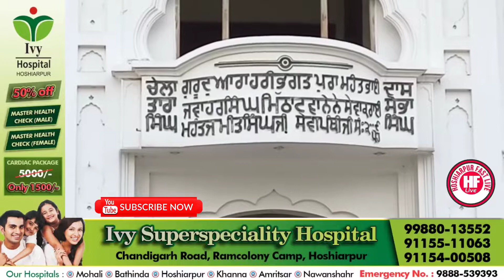hsp.ਫੋਟੋਗ੍ਰਾਫਰਜ ਐਸੋਸੀਏਸ਼ਨ ਵੱਲੋਂ ਸਰਬੱਤ ਦੇ ਭਲੇ,ਚੜਦੀ ਕਲਾ ਅਤੇ ਕੰਮ ਕਾਰ ਵਿੱਚ ਤਰੱਕੀ ਲਈ ਸ਼੍ਰੀਸੁਖਮਨੀ ਸਾਹਿਬ.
ਹੁਸ਼ਿਆਰਪੁਰ ਫੋਟੋਗ੍ਰਾਫਰਜ ਐਸੋਸੀਏਸ਼ਨ ਵੱਲੋਂ  ਸਰਬੱਤ ਦੇ ਭਲੇ,ਚੜਦੀ ਕਲਾ ਅਤੇ ਕੰਮ ਕਾਰ ਵਿੱਚ ਤਰੱਕੀ ਲਈ ਸ਼੍ਰੀ ਸੁਖਮਨੀ ਸਾਹਿਬ ਜੀ ਦਾ ਪਾਠ ਗੁਰਦੁਆਰਾ ਮਿੱਠਾ ਟਿਵਾਣਾ ਵਿਖੇ ਕਰਵਾਇਆ ਗਿਆ। ਪਾਠ ਉਪਰੰਤ ਰਾਗੀ ਜਥੇ ਵੱਲੋਂ ਰਸ ਭਿੰਨੇ ਕੀਰਤਨ ਨਾਲ ਸੰਗਤਾਂ ਨੂੰ ਨਿਹਾਲ ਕੀਤਾ ਗਿਆ। ਸਾਰੇ ਮੈਂਬਰਾਂ ਨੇ ਸ਼੍ਰੀ ਗੁਰੂ ਗਰੰਥ ਸਾਹਿਬ ਦੇ ਚਰਨਾਂ ਵਿੱਚ ਨਤਮਸਤਕ ਹੋ ਕੇ ਅਰਦਾਸ ਬੇਨਤੀ ਕੀਤੀ ਕਿ ਆੳਣ ਵਾਲਾ ਸੀਜਨ ਵਧੀਆ ਰਹੇ।
ਬਰਜਿੰਦਰਜੀਤ ਸਿੰਘ ਪ੍ਰਧਾਨ ਹੁਸ਼ਿਆਰਪੁਰ ਫੋਟੋਗ੍ਰਾਫਰਜ ਐਸੋਸੀਏਸ਼ਨ ਨੇ ਆਏ ਹੋਏ ਸਾਰੇ ਮੈਂਬਰਾਂ ਦਾ ਧੰਨਵਾਦ ਕੀਤਾ ਅਤੇ ਕਿਹਾ ਕਿ ਐਸੋਸੀਏਸ਼ਨ ਹਰ ਸਾਲ ਸਾਰੇ ਮੈਂਬਰਾਂ ਦੇ ਸਹਿਯੋਗ ਨਾਲ ਸੀਜਨ ਸ਼ੁਰੂ ਹੋਣ ਤੋਂ ਪਹਿਲਾਂ ਸੁਖਮਨੀ ਸਾਹਿਬ ਦਾ ਪਾਠ ਕਰਵਾਉਂਦੀ ਹੈ।
ਸਾਰੇ ਮੈਂਬਰਾਂ ਨੇ ਗੁਰੂ ਕਾ ਲੰਗਰ ਪੰਗਤਾਂ ਵਿੱਚ ਬੈਠ ਕੇ ਛਕਿਆ।
ਇਸ ਮੌਕੇ ਗੁਰਦੁਆਰਾ ਸਾਹਿਬ ਵੱਲੋਂ ਪ੍ਰਧਾਨ ਬਰਜਿੰਦਰਜੀਤ ਸਿੰਘ ਨੂੰ ਗੁਰੂ ਦੀ ਬਖਸ਼ਿਸ਼ ਸਿਰੋਪਾ ਸਾਹਿਬ ਭੇਟ ਕੀਤਾ ਗਿਆ
ਇਸ ਮੋਕੇ ਲਾਲ ਸਿੰਘ, ਵਿਪਨ ਸ਼ਰਮਾ,ਸੰਜੀਵ ਅਰੋੜਾ, ਨਰੇਸ਼ ਕੁਮਾਰ, ਕਰਮਵੀਰ ਸਿੰਘ, ਹਰਜਿੰਦਰ ਕੁਮਾਰ, ਗੁਰਮੇਲ ਸਿੰਘ,ਹਰਜੀਤ ਸਿੰਘ, ਗੁਰਚਰਨ ਸਿੰਘ, ਜਗਜੀਤ ਸਿੰਘ, ਯੁਵਰਾਜ ਬਾਵਾ, ਅਨਿਲ ਅਗਨੀਹੋਤਰੀ, ਰਘਬੀਰ ਸਿੰਘ, ਸਤਵਿੰਦਰ ਸਿੰਘ, ਬਲਜੀਤ ਸਿੰਘ, ਹਰਪਿੰਦਰ ਸਿੰਘ, ਰਾਕੇਸ਼ ਗੁਪਤਾ, ਕੁਲਦੀਪ ਸਿੰਘ ਹਾਜ਼ਰ ਸਨ।